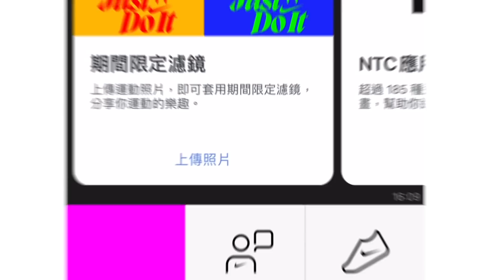【野球乾一杯 EP.88】堅持到底、享受對決 威晨教練的歡樂訓練大法！(下)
雖然威晨總統這個願望暫時還沒辦法實現，但接下來威晨教練即將登場！就由阿強代表全體沒有同理心的棒球迷，接受威晨教練獨家一對一指導，學習如何專心看球之餘還能快樂運動，流完汗後享受美食繼續聊幹話！《野球乾一杯》本週第四更！製作團隊已全員陣亡，你各位還想看下一集就全部給我刷起來啊~

星期日晚上先別急著收心，看完威晨充滿霸氣的宣言也許就有勇氣去面對明天！乾杯！

其他令你想乾更多杯的影片立馬欣賞！